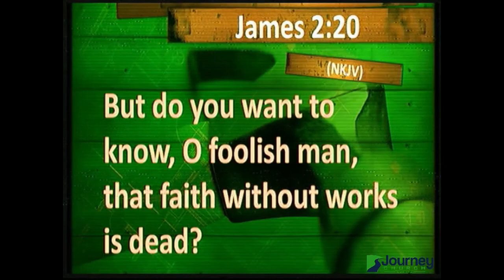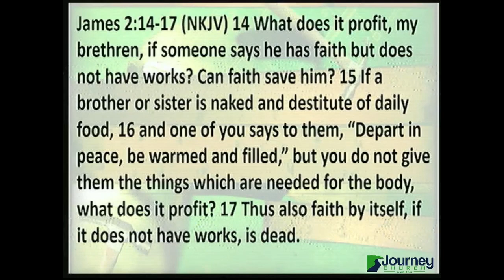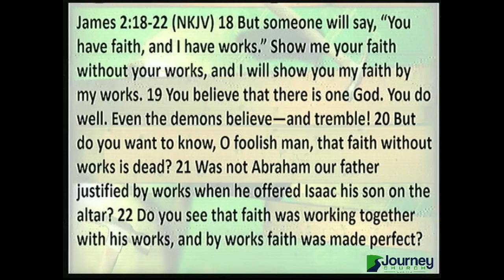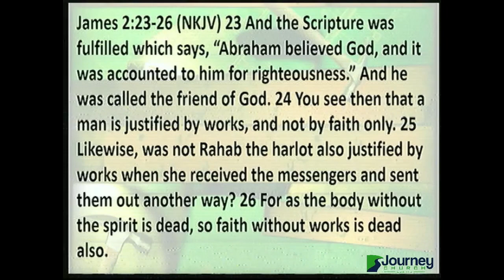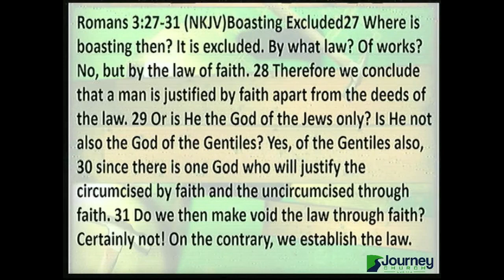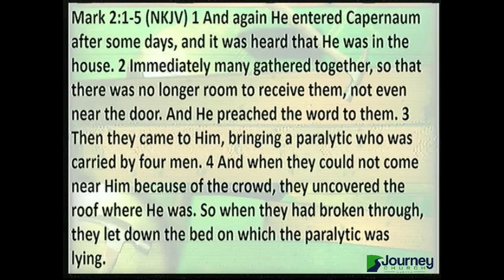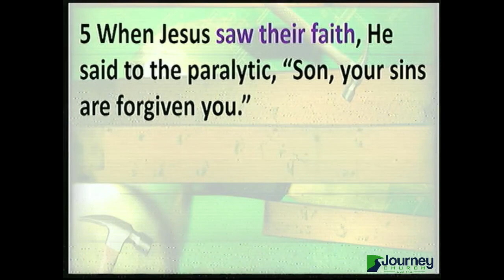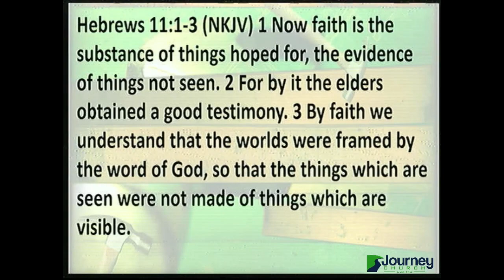2023-10-22-S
Faith That Works - 1
Biblical faith is more than simply believing. It is transferring trust from your own efforts to Christ. Bible faith produces corresponding actions.